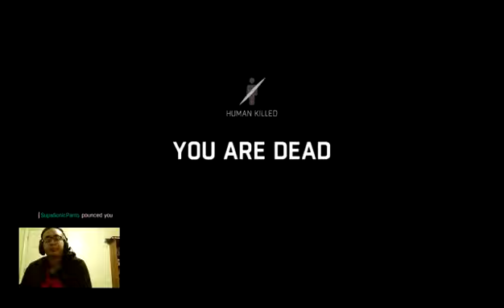1v1 Runner Vs Hunter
Invaded twice in my stream first time fighting the night hunter you see me throwing stuff randomly cause im super scared luckily my hammer is upgraded out the wazoo hope you enjoy -- Watch live